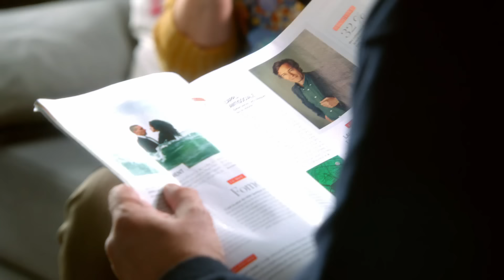30 minutes de Parents mode d'emploi 3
Parents mode d'emploi, pour vous dans une compilation de 30 minutes !